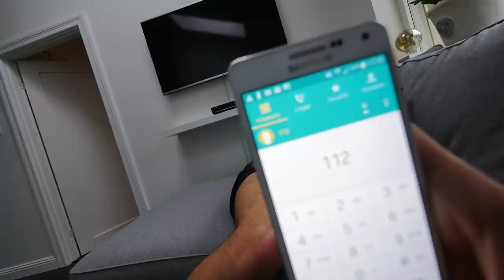RINGER UPP MITT STÖRSTA FAN! (KAOS)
Fick en plan att ringa upp er följare på luren haha fett kul var det och lite kaos ibland kanske =D